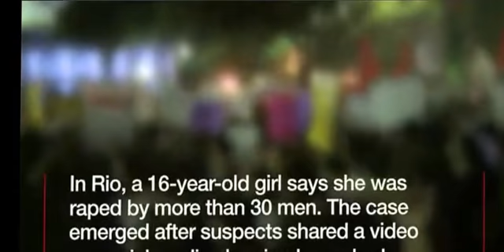Brazil's women take on rape culture women's protest on roads